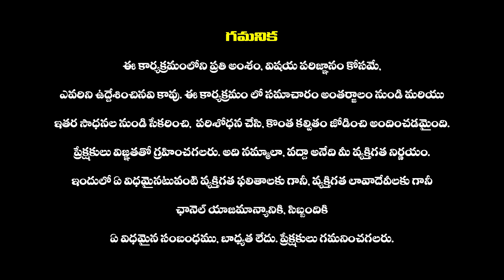YS Jagan Sensational Meeting With YSRCP Leaders At YSRCP Party Office | Vanga Geetha